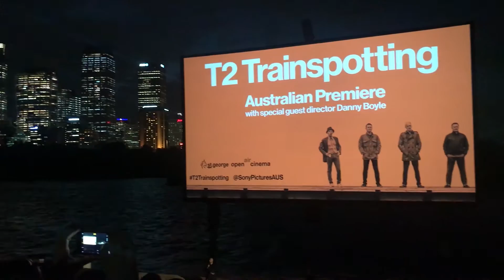Lola Berry VLOG: T2 Trainspotting Movie Premiere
I took my mate Leisel to the Premier of T2 trainspotting in Sydney, this open air cinema is so amazing, such a stunning view of the Opera House and Harbour Bridge!